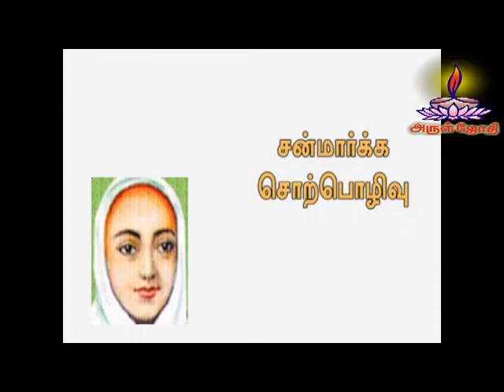Vallalar is the Biggest Scientist ever in History - Sanmaargha Sorpozhivu - Thiru Azhagar Ramanujam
1)Everyday feeding food for 4000 people in (schools, orphanages, temples)

2) educating 400+ SC-ST Children's by our school with transport and food. FREE of cost.

4) Aruljothi  monthly magazine Distributing 6000 copies every month.

5)Aruljothi Tv  started in the year of 2012 to spreading positive vibration in the society

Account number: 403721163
Account name: Aruljothi Anna Alayam
 IFSC code: IDIB000P132